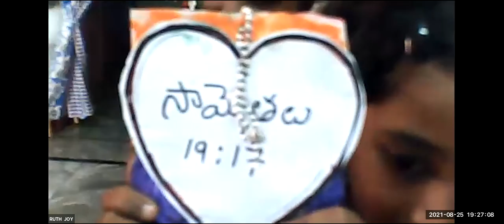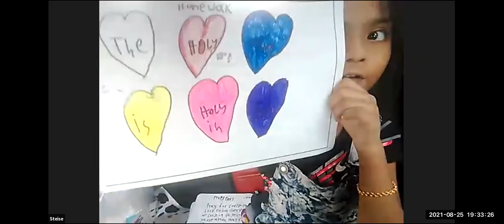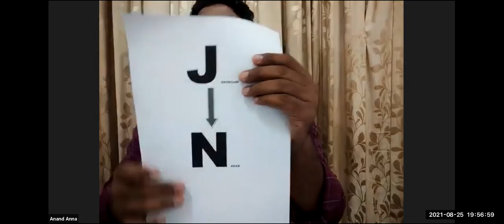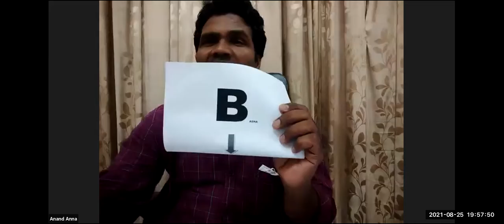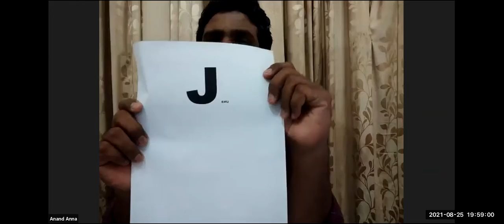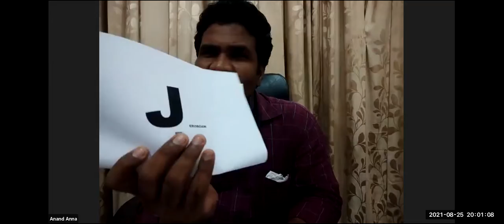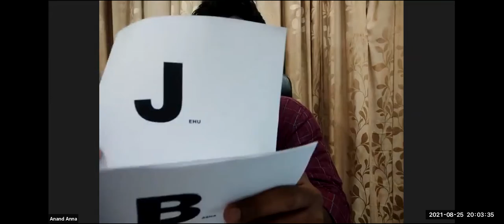LW & KGT CHILDREN CLUB~25th AUGUST 2021~DAY# 507~ KINGS OF ISRAEL ~ ANAND